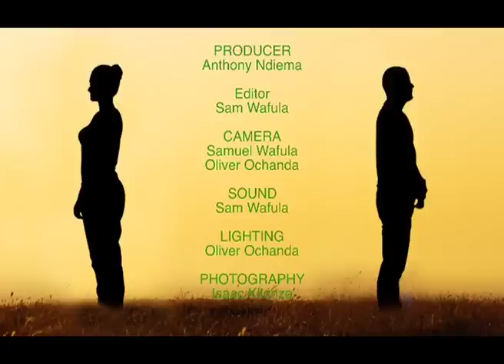Niliruka Mimba Nikijuwa Ni Yangu Part 2